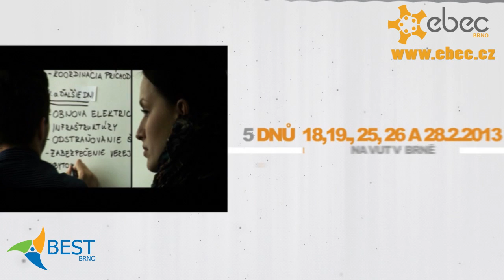EBEC Brno 2013 trailer HD